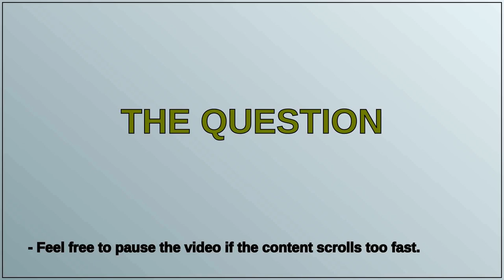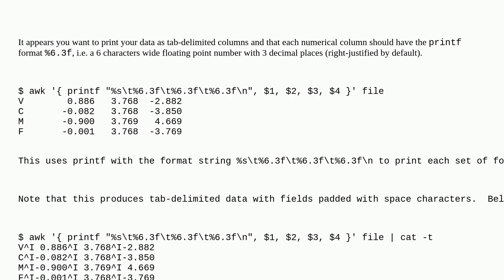How does awk print the columns in right-justify?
A special thanks goes out to the community

  text-formatting awk